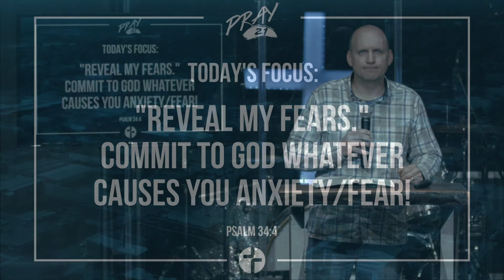Pray 21 - Reveal My Fears (Day 6)